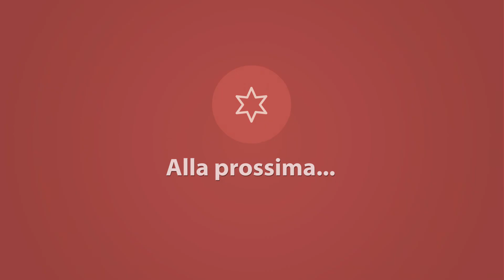Workshop del Dr. Sonaglia al Congresso Nazionale AISO - Università Sapienza Roma 27 ottobre 2022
Komet ha organizzato  il 27 ottobre un workshop pratico sui simulatori presso la facoltà di Odontoiatria e protesi dentaria dell’Università Sapienza di Roma in occasione del CONGRESSO NAZIONALE 2022 di AISO (Associazione Italiana Studenti di Odontoiatria).

Il corso, riservato agli studenti di Odontoiatria e protesi dentaria, è stato tenuto dal dott. Angelo Sonaglia con sessioni pratiche nelle quali i partecipanti sono stati guidati in tutte le fasi fondamentali dei restauri diretti e indiretti dei settori posteriori.

Titolo del corso:
RESTAURI DIRETTI E INDIRETTI DEI SETTORI POSTERIORI:
PREPARAZIONE DI CAVITÀ E MODELLAZIONE, ALLA RICERCA DELL’ANATOMIA E DELLA FUNZIONE.

Ecco come il dott. Angelo Sonaglia ha illustrato le premesse metodologiche del workshop:

“Nella moderna odontoiatria il successo è sicuramente multifattoriale: estetica, precisione marginale e ripristino dell’anatomia sono condizioni indispensabili per il raggiungimento degli obiettivi sia del clinico che del paziente.

Giocano quindi un ruolo fondamentale diversi elementi che verranno analizzati durante la relazione:

come scegliere il restauro più idoneo
l’importanza della preparazione e della rifinitura della cavità
come e perché stratificare il composito
quale protocollo di cementazione utilizzare nei restauri indiretti
il tutto finalizzato a ricreare un’anatomia il più fedele possibile al dente naturale.

Questi ed altri sono gli aspetti chiave per stabilizzare il risultato a lungo termine e per il recupero morfo-funzionale dell’elemento da trattare.

Il dott. Angelo Sonaglia è uno degli autori prestigiosi del libro di successo ENDO E RESTO edito da EDRA, in particolare ha curato il capitolo 2.3 “La sindrome del dente incrinato”.